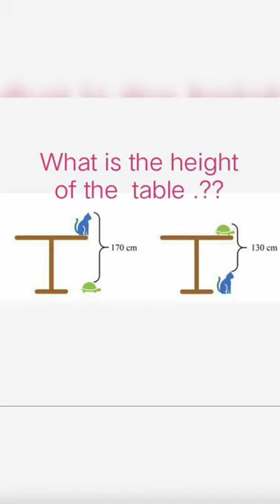brain test | the puzzle maker